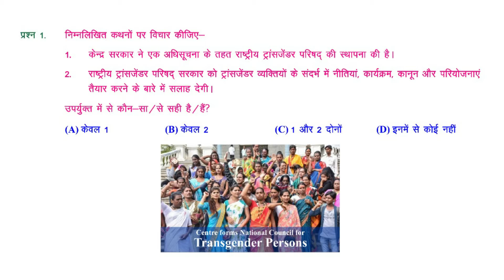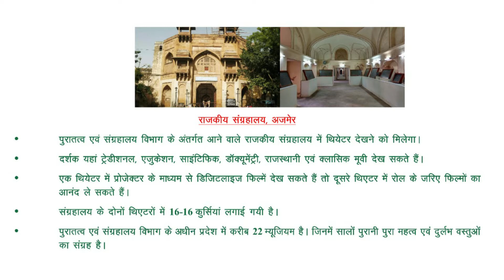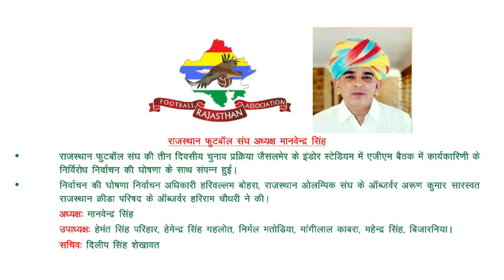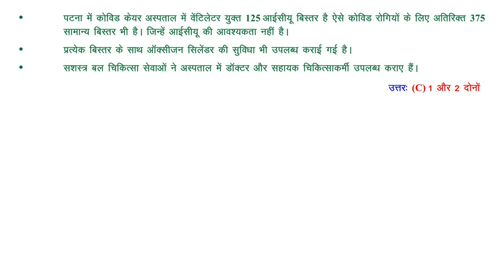25th August Current Affairs 2020 | Current Affairs Today | Daily Current Affairs 2020 (Pragyan RAS )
This video lecture is about the daily current affairs ( Test Series ) ,
[ 25th August Current Affairs 2020 | Current Affairs Today | Daily Current Affairs 2020 ] ( Pragyan RAS Academy Jaipur ) Current Affair online classes provide by [ Pragyan RAS Academy Jaipur ] based on Latest RPSC,UPSC . At Pragyan RAS Academy we current affairs today daily evening live class is done at 8:00 pm And it includes the latest news and flood, sports, political crisis, and current affairs 2020 etc.

दैनिक समसामयिकी
IAS-RAS
प्रारम्भिक परीक्षा करेंटअफेयर्स  सीरीज-2020

Daily current affairs is very important section . Dear Student You will find various questions in upcoming exam from this current affairs today subject

This differs from regular news broadcasts where the emphasis is on news reports prepared for simple presentation as soon as possible, often with a minimum of analysis. It is also different from the news magazine show format in that the events are discussed immediately

Current affairs revolve around happenings in different field related to national, international, economy, sports, science and technology, environment.

Candidates start their study with the latest daily current affair classes online Exam live videos classes, test schedule and also start self-study by helping the latest and best  classes in live videos classes

[ Daily Current Affairs ( Current Affairs Today ) Test Series Classes By Beauty Singh ]

Reasoning classes | [Complete Course] | by Er. Mukesh Jakhar

Rajasthan Gk classes[Complete Course].